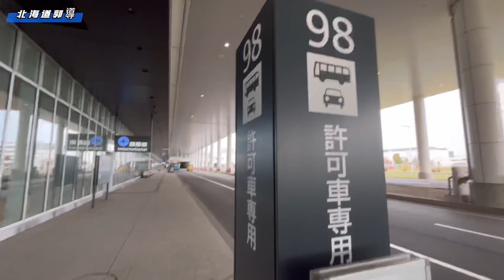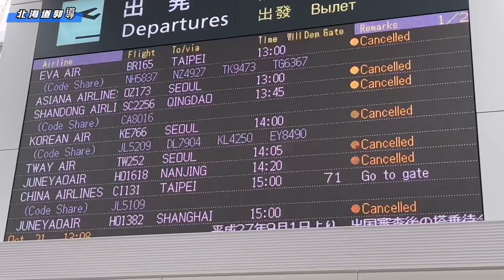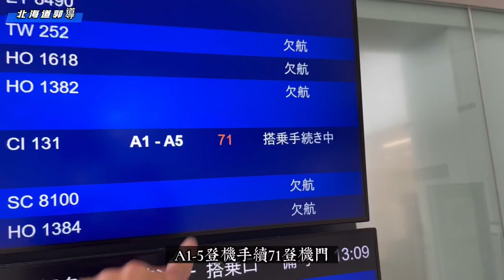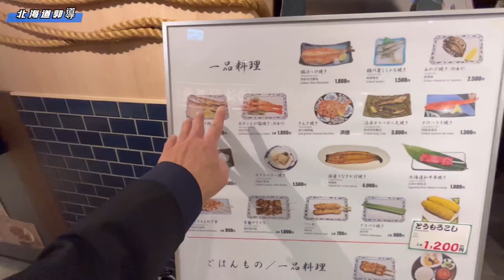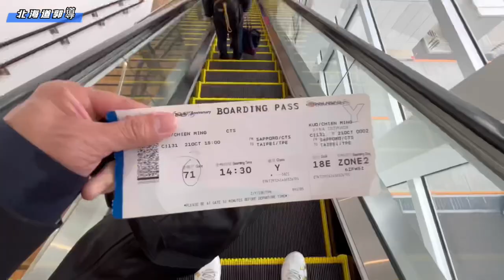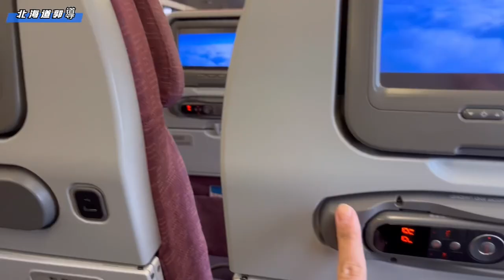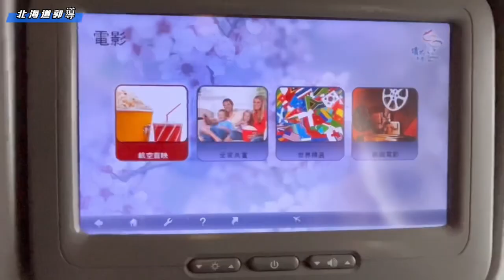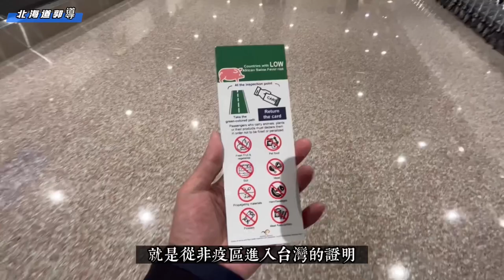🇯🇵北海道回🇹🇼台灣就是這麼近，台灣出發到北海道一天來回￼也是沒問題的！☝️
台湾到北海道恢復直航了！👏👏👏兩個月前，我還要到東京轉機，花很多時間才能到台灣🤷‍♂️整個新千歲機場國際線只有台灣的中華航空有一班飛機起飛🛫️機場也只有一間免稅店有開￼。回台灣的程序跟疫情前都一模一樣了，唯一有不同的就是會領到4次分的快篩劑而已☝️￼

中華航空網站